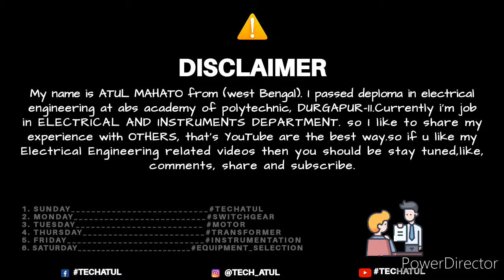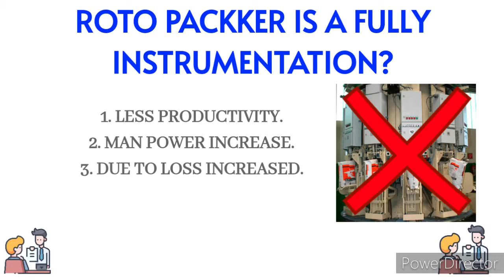What is instrumentation explained. Tech Atul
Hey guys